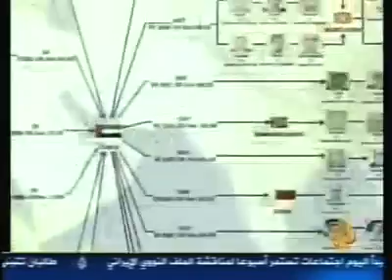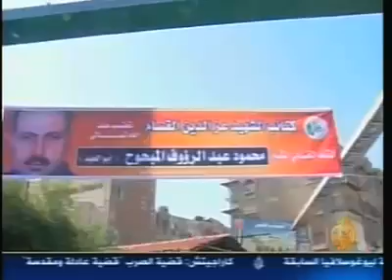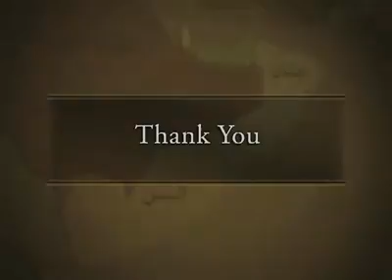Mosaic News - 3/1/10: World News From The Middle East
"Army takes control of Taliban stronghold in NW Pakistan," Al Jazeera TV, Qatar
"Iran threatens to sever energy supplies to Europeans," Al Arabiya TV, UAE
"Hamas leader assassins fled to Israel," Al Jazeera TV, Qatar
"Israeli soldiers, Palestinian demonstrators clash at al-Aqsa Mosque," BBC- Arabic
"Life for residents of Gaza border town keeps on getting more difficult," Al Aqsa, Gaza
"Al-Maliki strengthens grip on national intelligence service to influence Iraqi elections," Al Rafedin, Iraq
"The Listening Post: Dubai Hamas murder mystery," Al Jazeera English, Qatar